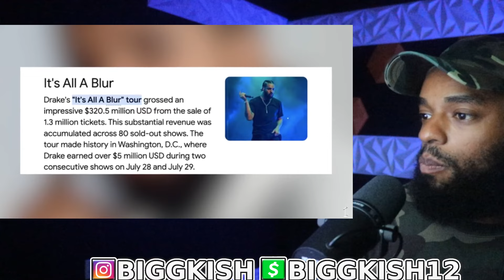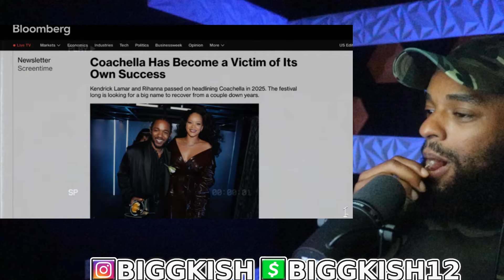🔥 HOW KENDRICK LAMAR JUST HUMILIATED DRAKE ONE LAST TIME! 😱 | REACTION 💥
Kendrick Lamar has done it again, and this time it might be the final blow! 👀 Drake just got completely humiliated by Kendrick, and fans are losing it. From savage lyrics to epic comebacks, Kendrick isn’t holding back in what could be the end of their long-standing beef.